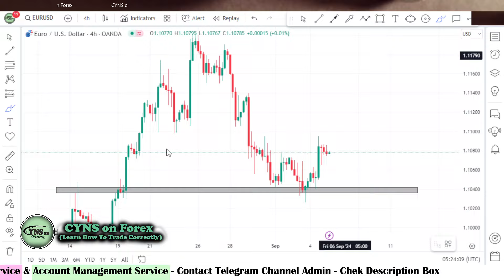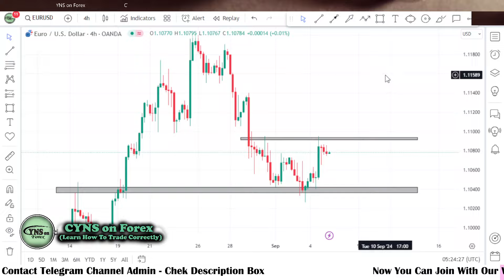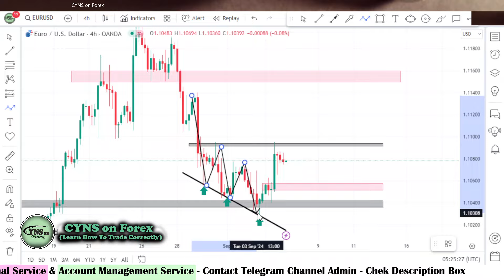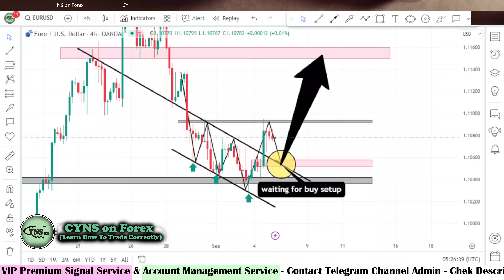EURUSD Price Action Trading Idea for 5th September 2024 by CYNS on Forex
Hello Traders,
⭕ In this video includes - ( EURUSD Daily Forex Market Update for 5 September 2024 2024 )